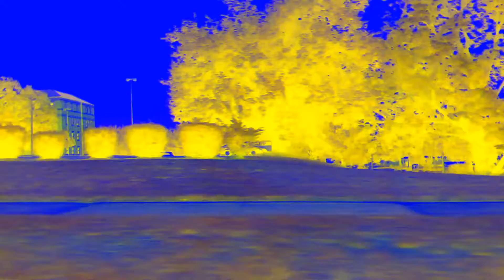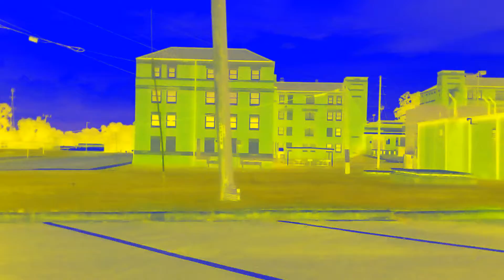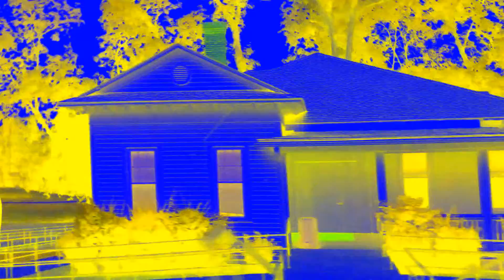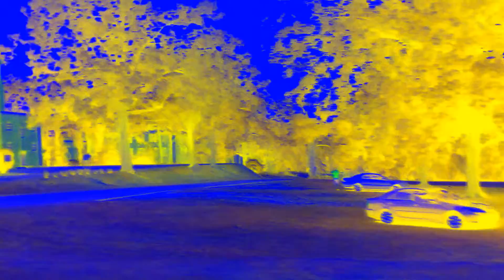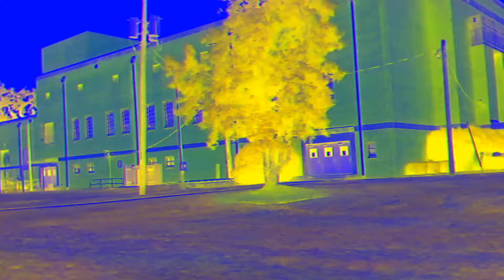SPLIFF INTERMISSION: Pandemic Chillout 420 Session with Superbus (June 2020)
Video by Cheaptoyman. Music by Superbus.